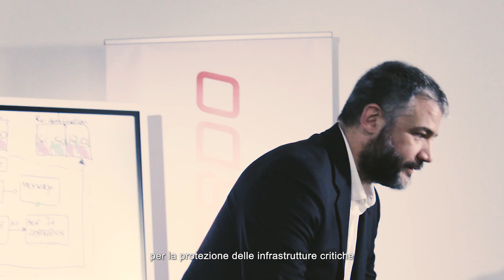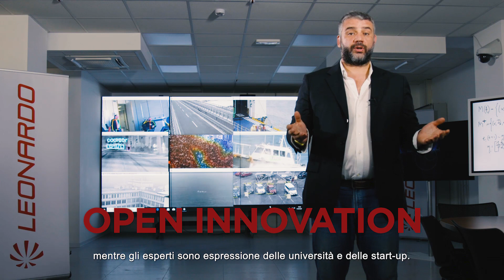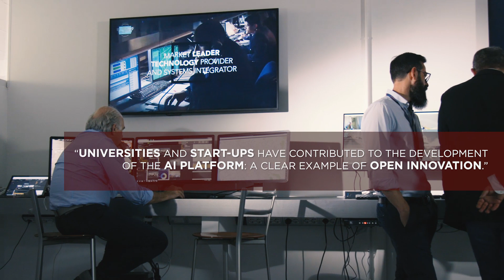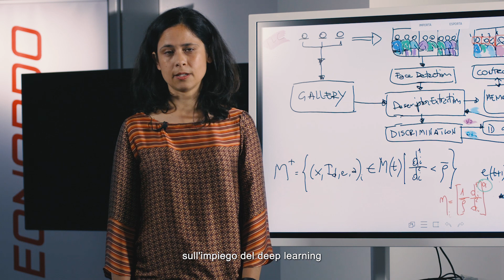Where ideas are born: Intelligent Security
Leonardo’s new Artificial Intelligence Centre manages systems for surveillance, infrastructure control, urban transportation, weather conditions, urban security and much more.